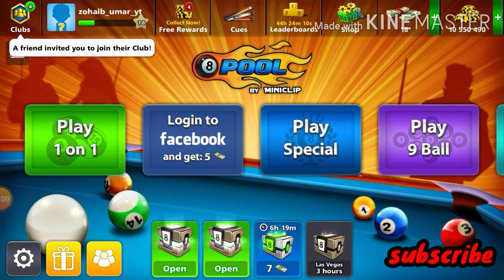8ball pool free 2 account giveaway for all || 8ball pool free coins accounts giveaway for all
Assalam u alaikum to all ...

You have to follow these rules to participate in the giveaway.
1.like
3.only one comment

When you all did 20 likes on this video I will announce the winner ...

Thanks